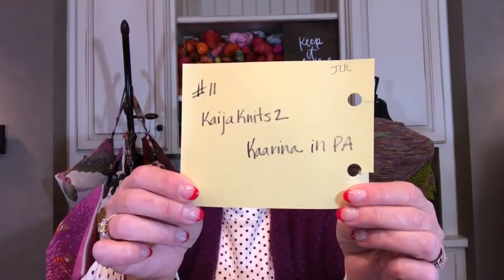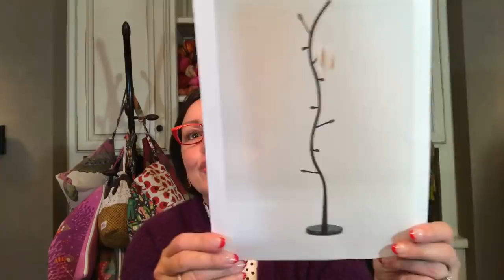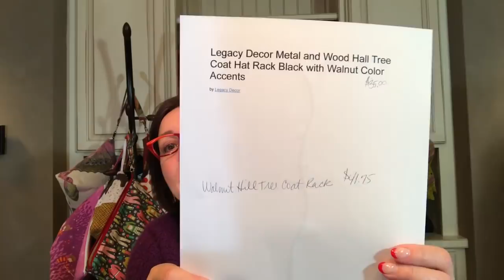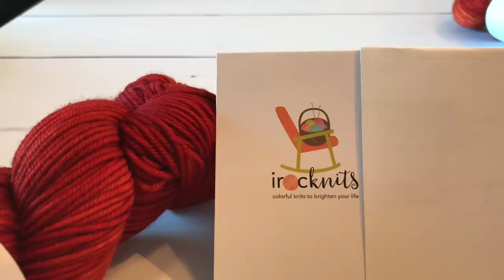Irocknits Podcast Ep. 10 Aestlight Shawl & Chic Kimono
Hellos to: Carla, Melanie (who knit 500+ projects for charity); Renee, Matt, Jennie, Stacie and Amber

Knitters League;KnittersLeagueRavpg
esailor13 julbgsStitchMimi Vegabou Love these ladies!

Grocery Girls podcast;GrocGirlsRavpg
Mrsbrownsbags
tracieknits
Stockinette Zombies podcast
Amy Beth; thefatsquirrel
Her last podcast is amazing; thoughtful; insightful; give it a watch here:youtube link

Christmas sweaters for 2 nieces and 1 nephew
Flax and Snowflake by tincanknits
Ross’ Goat Herder Sweater, by Ann Budd
Rav Page link

JUL closure to #11 kaijaknits2 Kaarina in PA
Chimney bag to #2 cookieladyknits

Questions Thread for asking Cori anything
SHOWNOTES are available here as well as and Youtube

Carolina Fiber Fest Shawl - available on the website only until March; KAL held in the Carolina Fiber Fest Ravelry group

TOP NINE - picking your projects for 2019; may give a new designer a chance, someone with less than 10 projects knit on their page

KNIT-A-LONG - every 2 months are year; knit anything from Irocknits Designs for a chance to win prizes

Acquisitions this week
Old Rusted Chair DK; spiced colorway
Suburban Stitcher DK colorways Curry; Obligatory PSL; tandoori; playday
50 Tips for Shetland Knitters by Hazel Tindall and Elizabeth Johnston Website link for 50 Tips

Teaching Schedule
Waconia and Chanhassen libraries, Feb and April
Sweater workshop - DarnKnitAnyway Jan. 26th

STORAGE IDEAS: Project Bag Tree
Amazon Link $41.75

QUESTIONS:
Fiber uses in projects

12 Days of Knitting MKAL - currently running in Ravelry group

Mitered Square Blanket; Shelly’s pattern link
Wrap your mini skein around your neck and work from it.